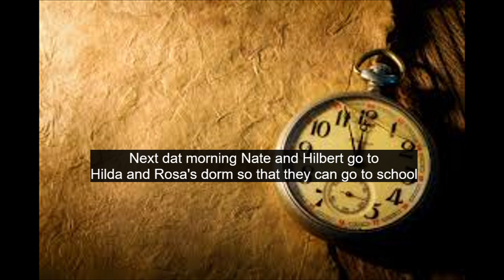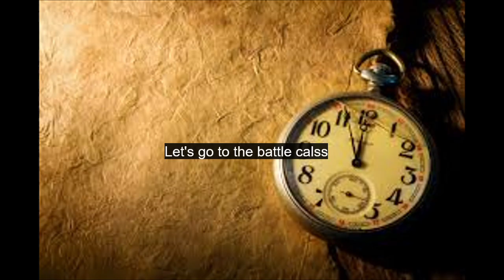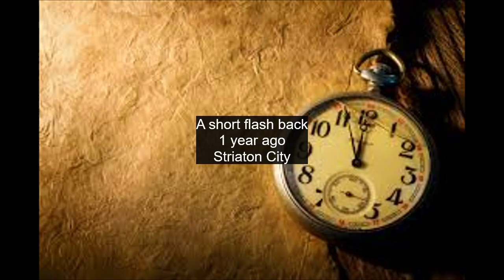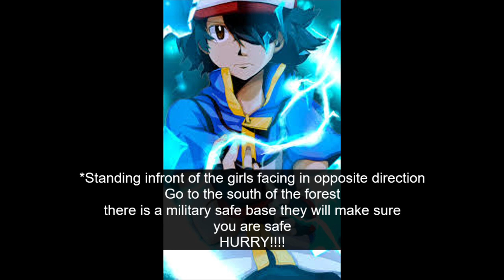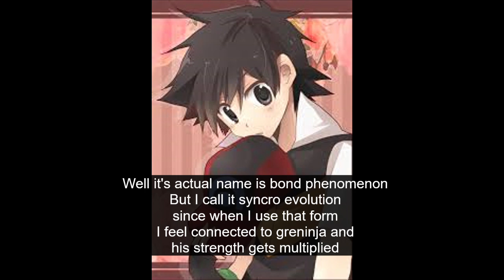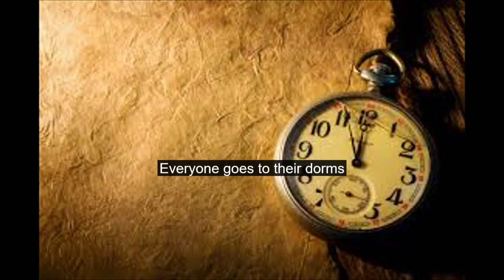pokemon resistance high ep8